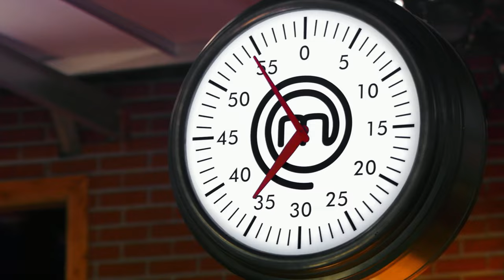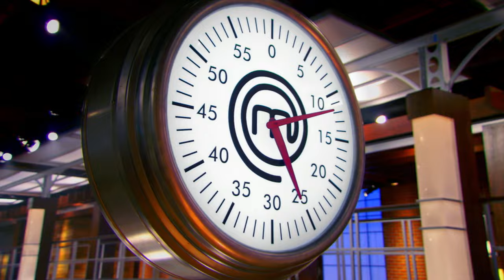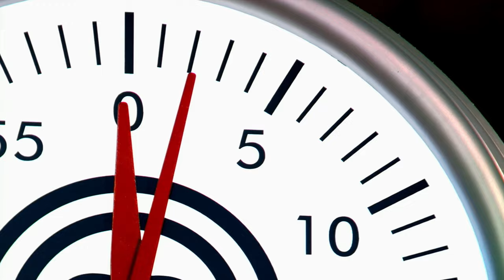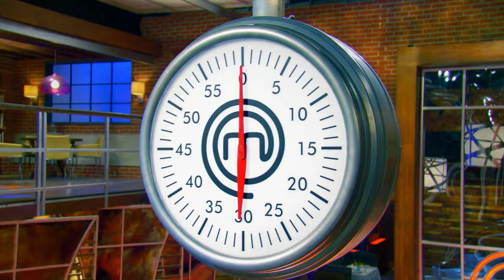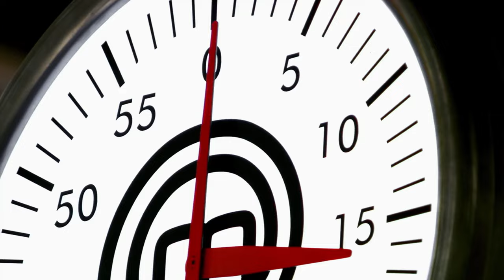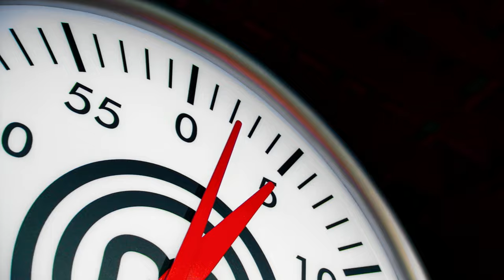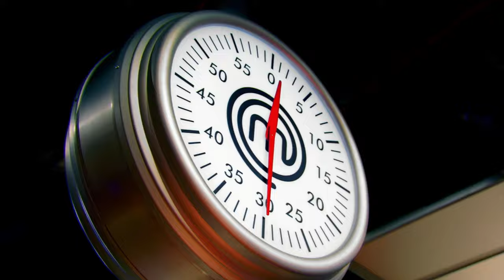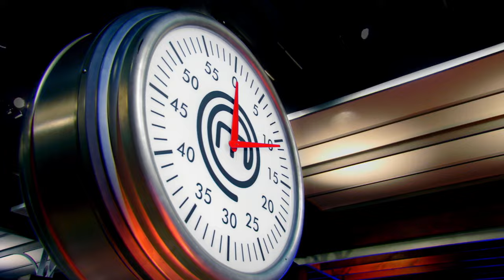MasterChef US Season 6 Episode 9 S06E09 Gordons Greatest Hits 1080p HD